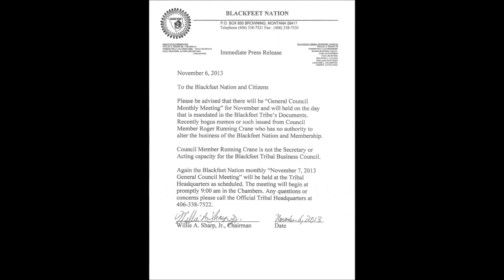Chairman Press Release 11 6 13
Chairman Willie Sharp announces General Council Meeting for 11-7-13.